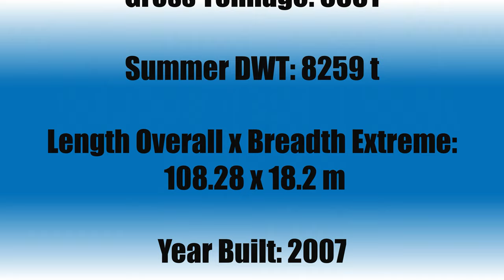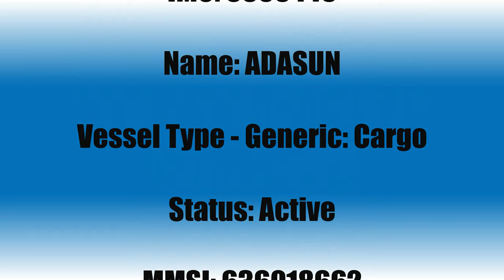Cargo Ship ADASUN docked at the port of cork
INFO
IMO: 9306445
Name: ADASUN
Vessel Type - Generic: Cargo
Status: Active
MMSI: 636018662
Call Sign: D5QT9
Flag: Liberia [LR]
Gross Tonnage: 5581
Summer DWT: 8259 t

Past Names
Flag                           Vessel Name                     Last Reported
Turkey (TR)                    ADASUN                       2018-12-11 UTC
Malta (MT)                    CATALINA D               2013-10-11 UTC
Germany (DE)            CATALINA                       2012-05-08 UTC
Antigua Barbuda (AG)    CATALINA                      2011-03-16 UTC